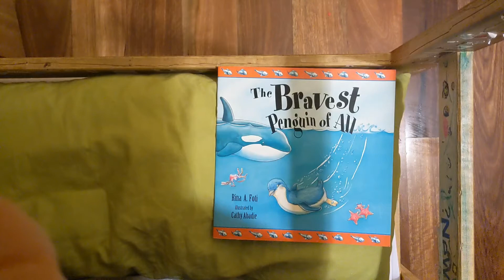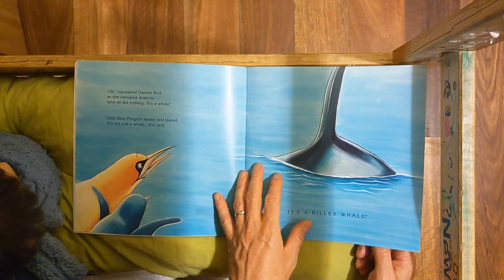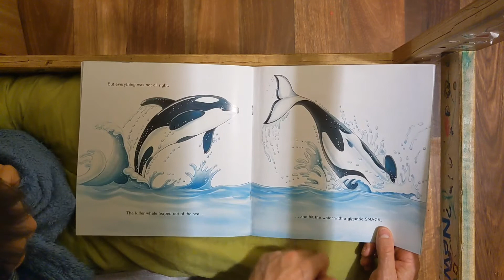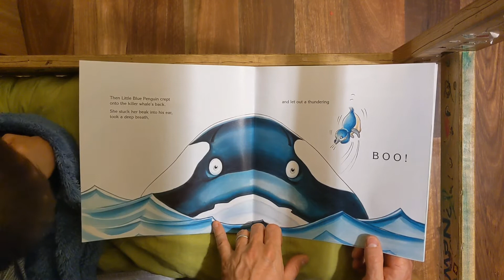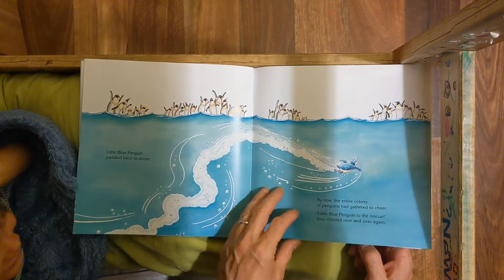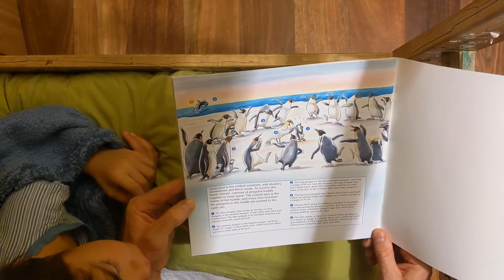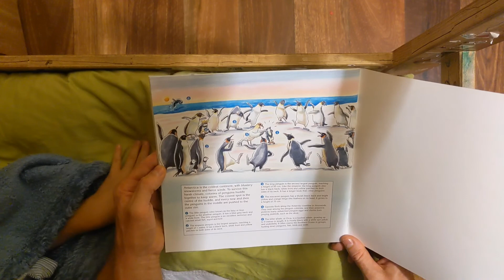2020-02-09 Bedtime Story: The Bravest Penguin of All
A wonderful story about a little penguin showing bravery in the face of grave danger.

My children like this one for all of the interesting facts about penguins.